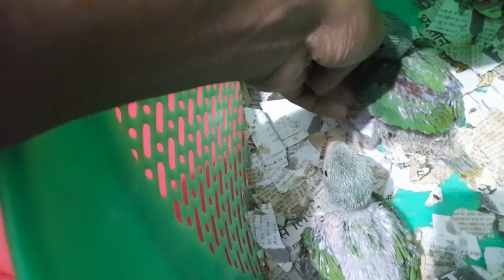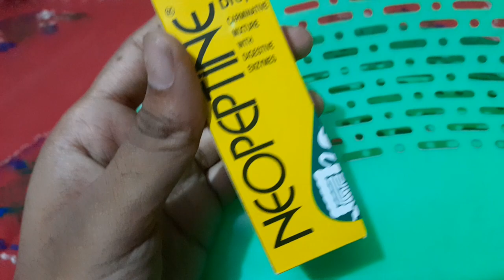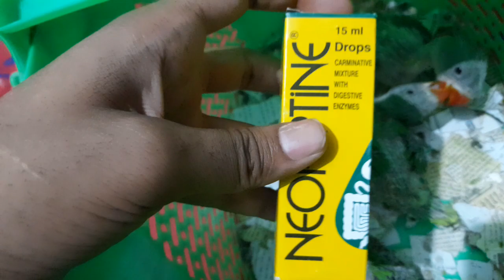बीमार तोते के बच्चे का इलाज 💯baby parrot Digestion problem with Neopeptine medicine solution